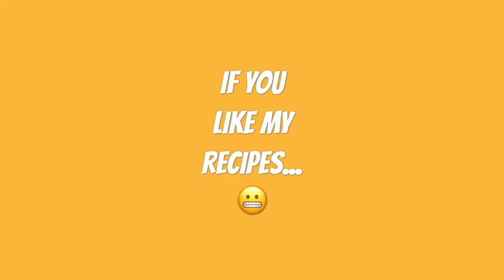Thenga Chammanthi | Chammanthi Kerala style | മുളക് ചുട്ടരച്ച തേങ്ങാ ചമ്മന്തി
Thenga Chammanthi,മുളക് ചമ്മന്തി,രുചിയൂറും തേങ്ങാ ചമ്മന്തി,